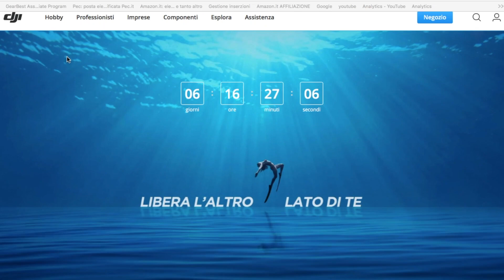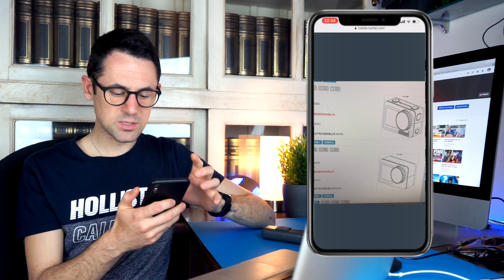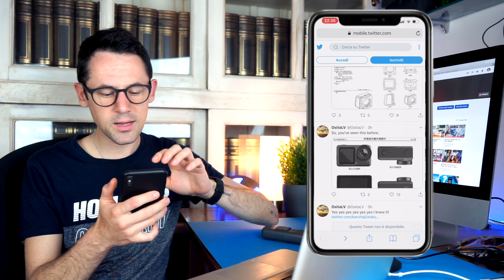DJI COSA PRESENTERA' IL 15 MAGGIO ? *GoPro Killer *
🔺DJI OSMO POCKET
Ragazzi Solo Per Noi!
⚡️Sono riuscito ad ottenere un Ottimo Coupon per il nostro amato DJI OSMO POCKET, la più piccola fotocamera portatile stabilizzata a 3 assi compatta ed intelligente per riprese Cinematografiche!
💶287€ invece di 358€
SEGUI 👇🏻 le offerte per prendere il tuo drone al miglior prezzo ed essere aggiornato su tutti i Coupon, Sconti ed Offerte:

🔹FILTRI OSMO POCKET
🔹ATTACCO OSMO POCKET
🔹ACCESSORI PER GOPRO MA COMPATIBILI CON ATTACCO OSMO POCKET LINK PRECEDENTE
🔹Powerbank 1000mAh
🔹Powerbank 2000 mAh
🔹Micro Sd
🔶AMAZON
🔹LENTE GRANDANGOLARE
🔹Cavalletto MANFROTTO
🔹 Zaino Manfrotto Street Collection
🔹Zaino ANTITACCHEGGIO

🔘Questo è il link da aggiungere ai ⭐️VOSTRI PREFERITI ⭐️ o dal quale accedere se volete comprare qualcosa supportando il canale. Questo link vi porterà sulla pagina principale di amazon. Grazie per il supporto, così potrò migliorare le prestazioni del canale a voi non apporterà alcun costo aggiuntivo.

🔘Salva nei ⭐️Preferiti⭐️ queste pagine per supportare il canale.  Questi link ti porteranno sulla pagina principale dei relativi ecommerce. Grazie per il supporto, così potrò migliorare le prestazioni del canale, a te non apporterà alcun costo aggiuntivo.

Con questo pacchetto di Luts studiato peri il Mavic 2 Pro e non solo, otterrai video incredibilmente cinematografici, supportando il canale!